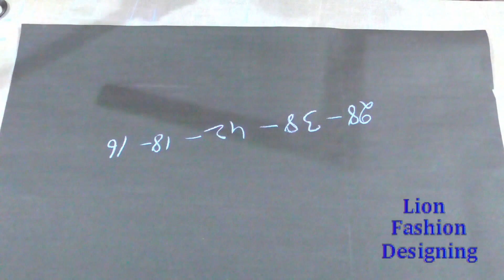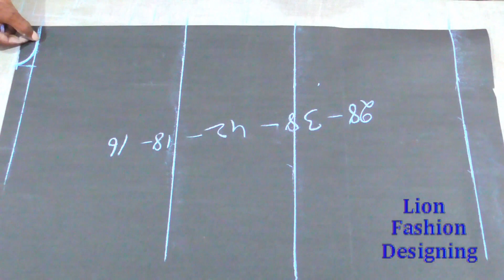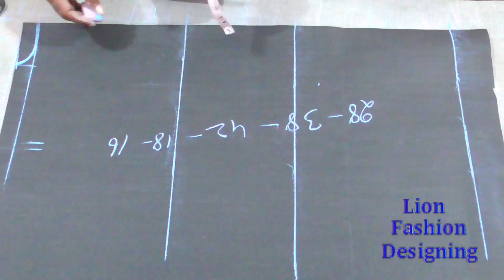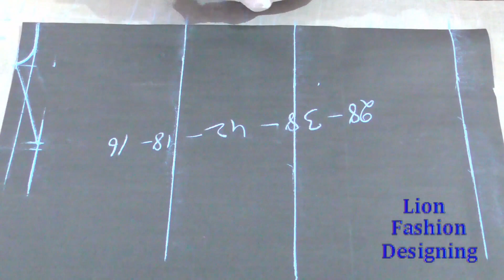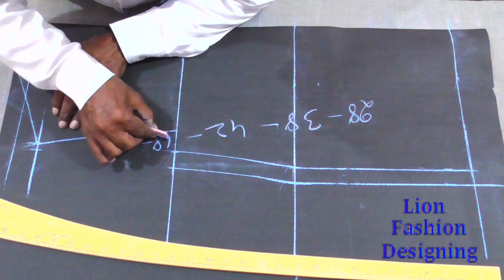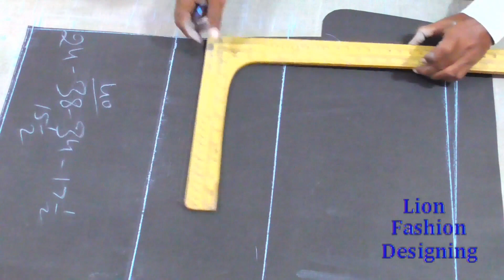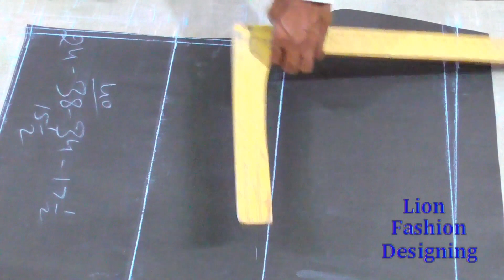छाती से जयादा पेट कीजवाहर कट सदरी काटना सीखे Jawahar cut Sadri Modi Jacket Cutting part 1( epi 225)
छाती से जयादा पेट कीजवाहर कट सदरी काटना सीखे Jawahar cut Sadri Modi Jacket Cutting part 1( epi 225) Gents Tailoring Practical Course
Instructor--S B Rohilla
Lable--Lion Fashion Designing
March-- 2022

9. Kurta Cutting sikhe bilkul aasan tarike se